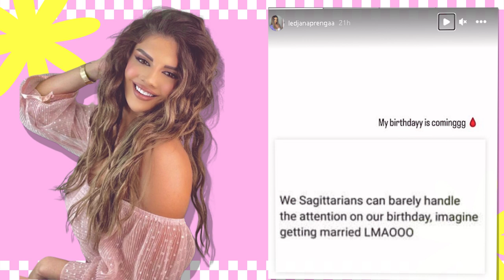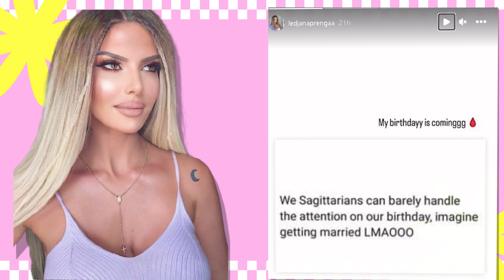Ledjana Prenga mezi pret ditelindjen! Ja cfare surprizas ka pergatitur...